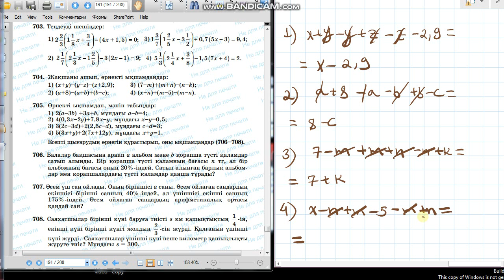Математика 6-сынып 704-есеп Жақшаны ашып өрнекті ықшамдау